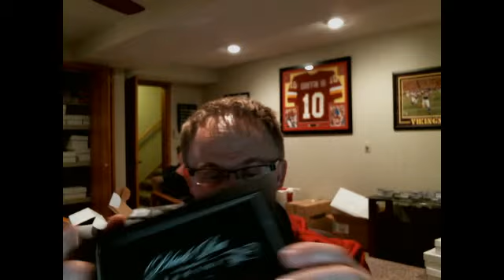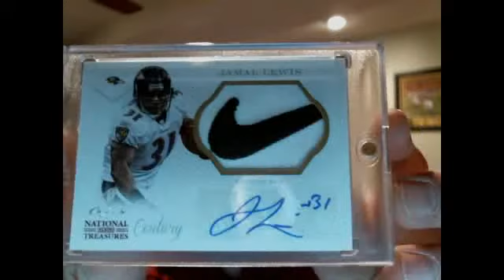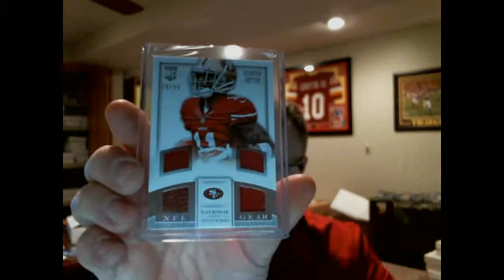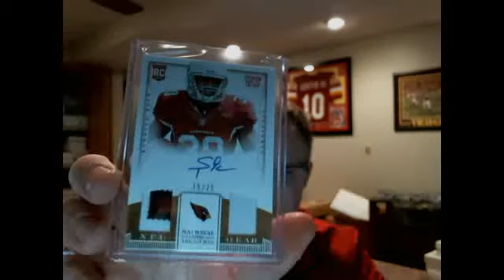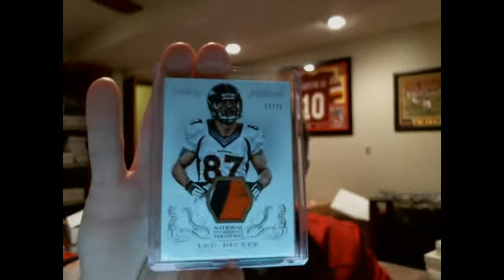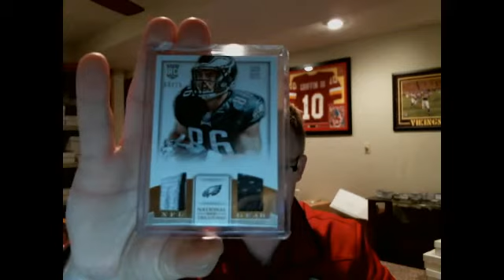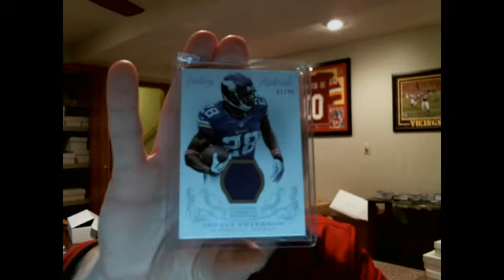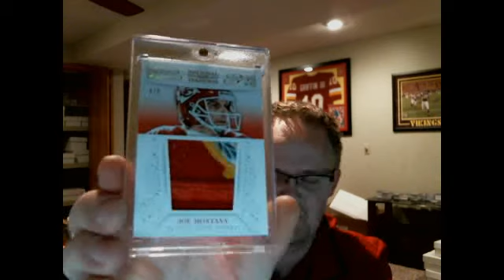2013 National Treasures Football 4 Box Case Break RECAP / SIGN UP Black Box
I appreciate EVERYONE that joined breaks on Monday and Tuesday Night.  I look forward to hanging with everyone tomorrow night at 7pm CST and we will do the random for the prizes including the Black Box.  The breaks are now OFFICIALLY listed on my ecrater.  If you are interested in joining these breaks grab your spots early as it fills quickly every year.  The ecrater is bbexpress2.ecrater.com.  Take care - Josh